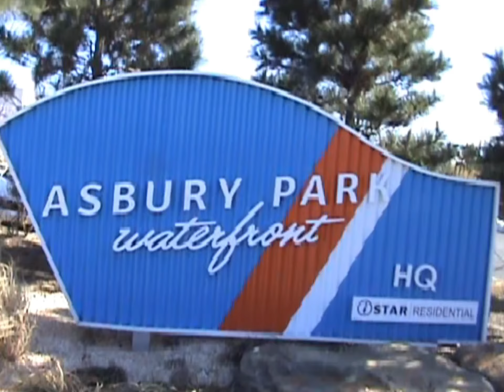Zombies Invade - Asbury Parks 1st Annual ST. Patricks Day Parade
Asbury Park, New Jersey is having a 1st Annual ST. Patrick's Day Parade. The NJ Asbury Park Zombies are invited to march in the parade. Highlights of the zombies!